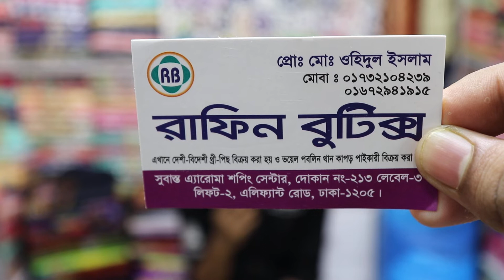৫০০ টাকায় সেরা অফারে বান্ডিল বান্ডিল জয়পুরি থ্রি পিচ কিনুন | Jaipuri 3 piece collection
৫০০ টাকায় সেরা অফারে বান্ডিল বান্ডিল জয়পুরি থ্রি পিচ কিনুন  | Jaipuri 3 piece collection

For Order
Shop Name : রাফিন বুটিক